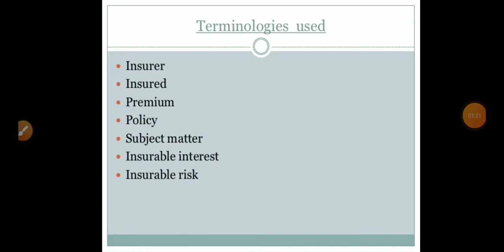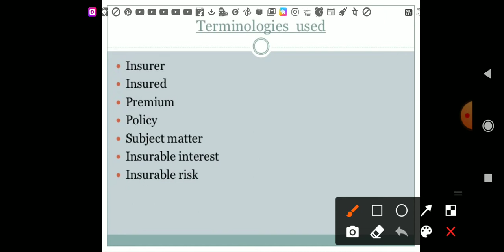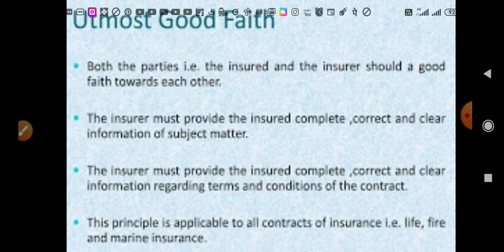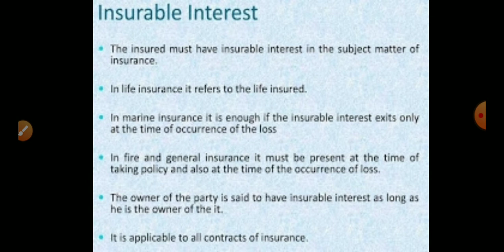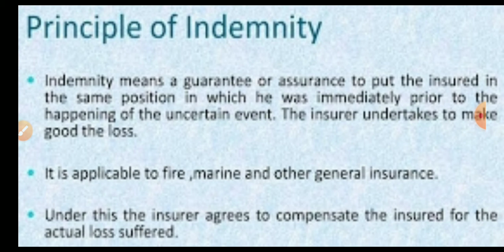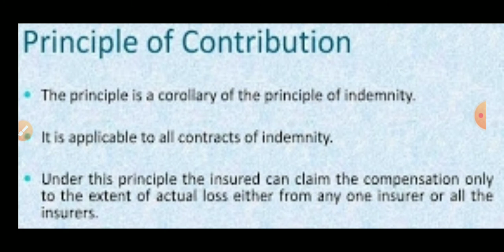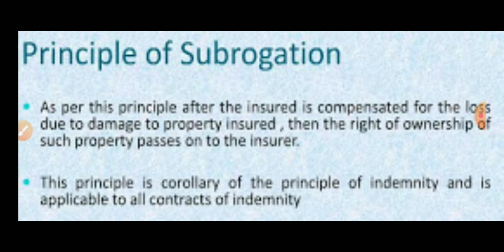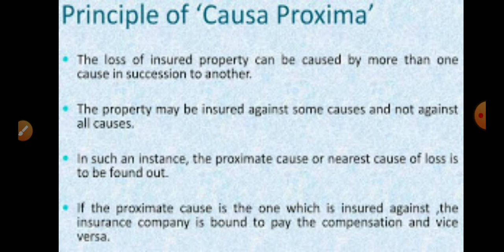PRINCIPLES AND PRACTICE OF INSURANCE